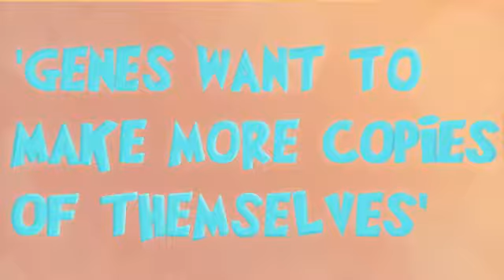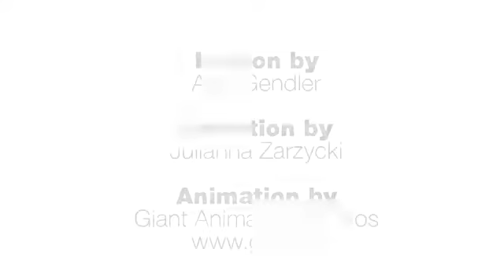Myths and misconceptions about evolution